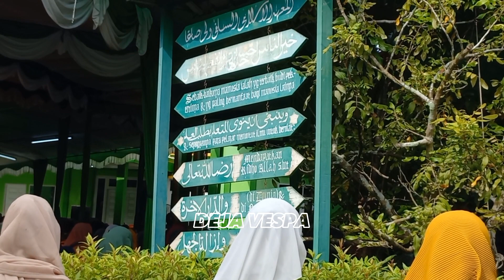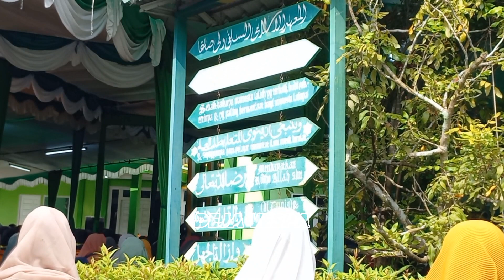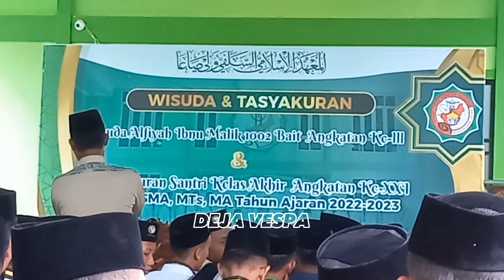Ponpes Walisongo Pontianak | Momen Wisuda dan Tasyakuran | Wisuda Alfiyah Ibnu Malik